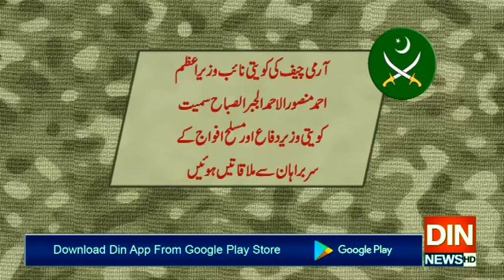آرمی چیف کا کویت کا ایک روزہ سرکاری دورہ